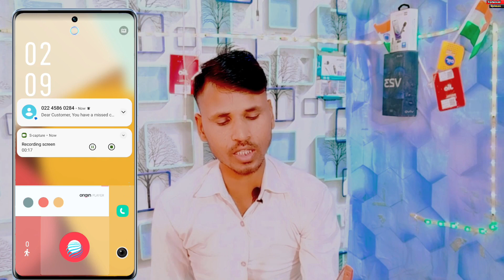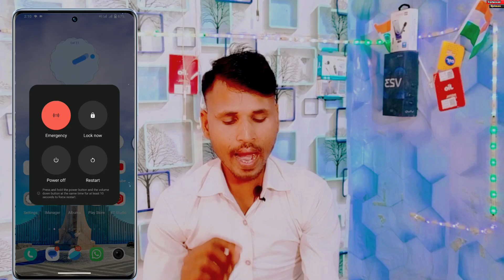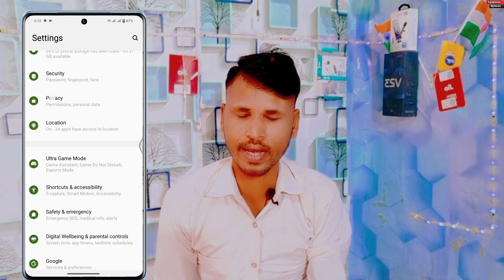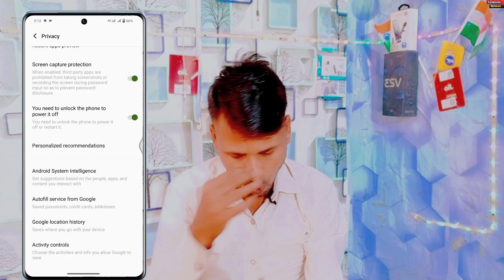Vivo y21 Enable important Option | Vivo y21 Chori Hone Se Kaise Bachayen | Vivo y21 Hidden Options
Vivo y21 Me Enable This Option | Vivo y21 Chori Hone Se Kaise Bachayen | Vivo y21 Me Hidden Options

Hello Doaston main is video mein bataya hun
Vivo y21 Phone Me hidden features Enable This Option on karne ke bad aapka phone chori kabhi nahin hoga finally ISI ke bare mein is video mein bataya hun

Vivo y21 Enable important Option
Vivo y21 Chori Hone Se Kaise Bachayen
Vivo y21 Me Hidden Options
Vivo y21 Me hidden setting on
 chori nahin hoga hidden setting enable In Vivo y21
mobile phone chori hone se kaise bachaye
vivo mobile chori hone se kaise bachaye
mobile chori hone se kaise bachaye
chori ka mobile track hone se kaise bachaye
oppo phone ko hack hone se kaise bachayen
vivo phone ko hack hone se kaise bachaye
hidden features
vivo hidden features
vivo v21 hidden settings
vivo y21 hidden apps
Vivo y21 me On setting switch off password